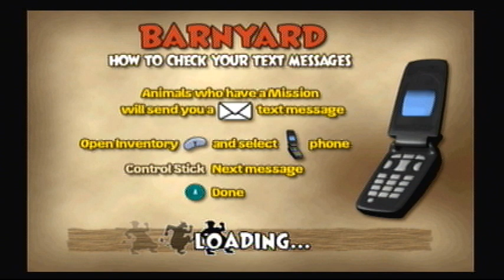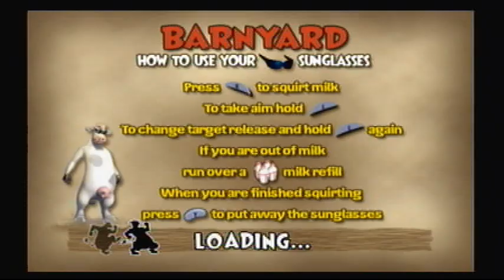Let's Play: Barnyard, Ep. 25: No, Not Again!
Repeat! With a bike race! Yay! Exclamation Point!